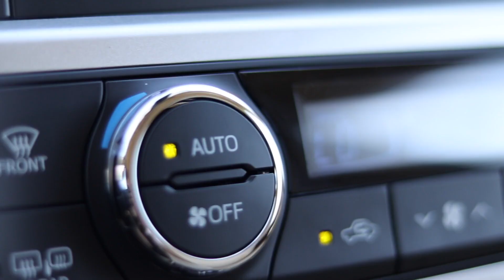2018 Toyota Highlander Highlight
MOSSY TOYOTA
4555 MISSION BAY DRIVE